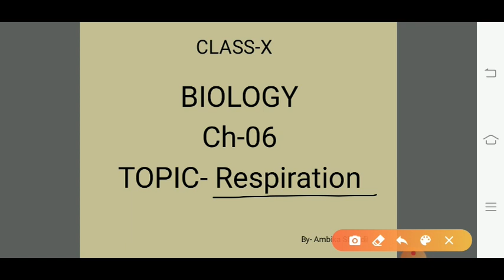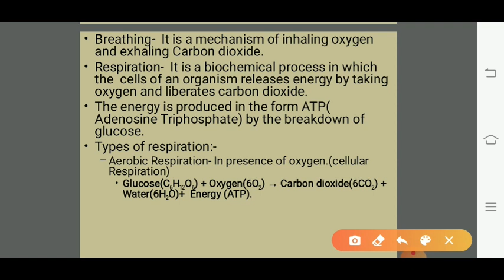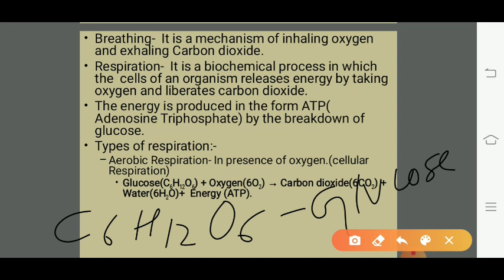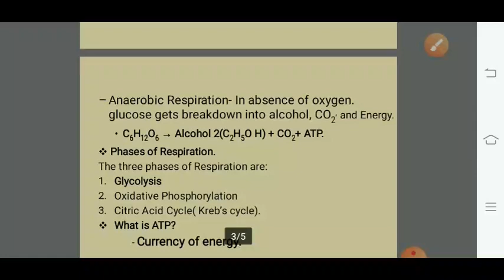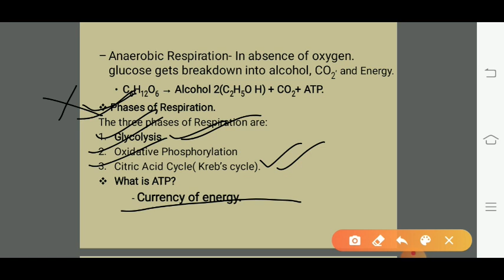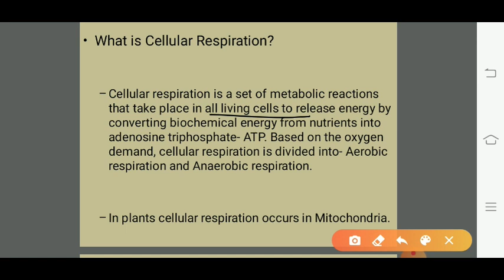Class-10, Biology/lifeProcess/Respiration/Part-04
ncert by Ambika Shandil